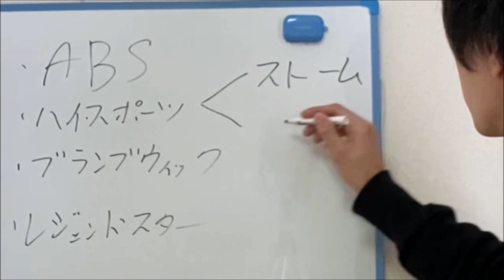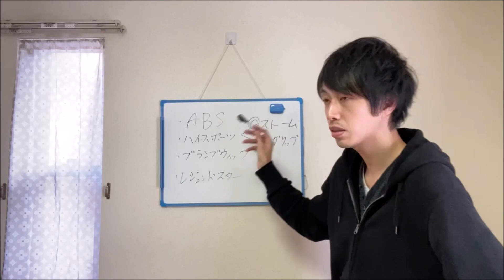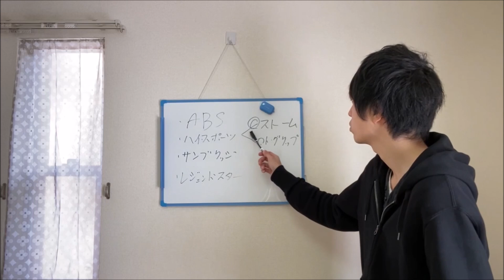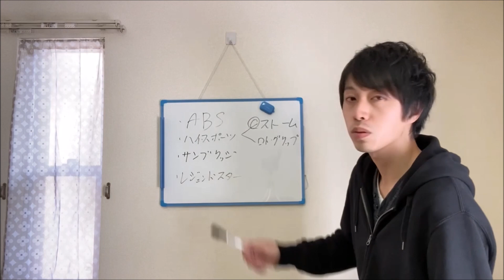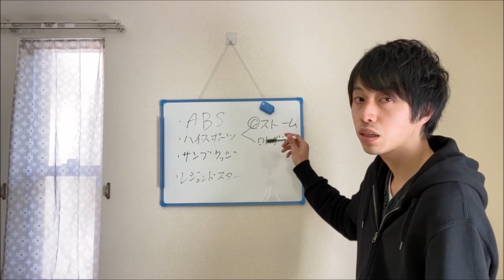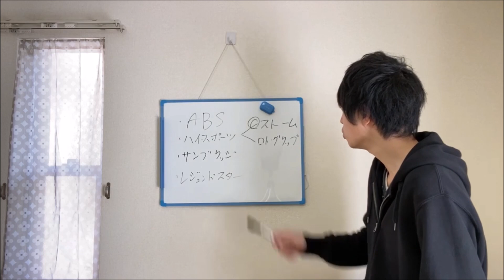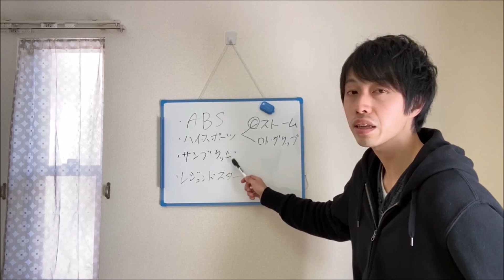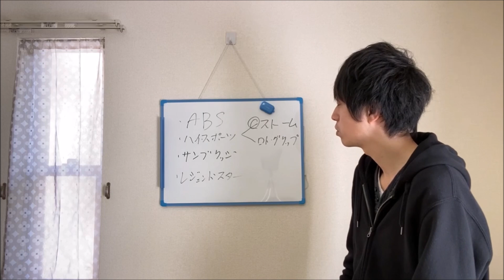色・メーカー・推しとおそろ。マイボールの選び方！